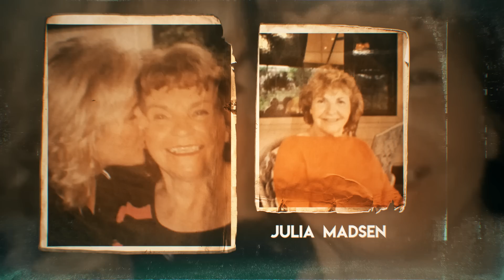5 Strangest Mysteries Ever That Need To Be Solved